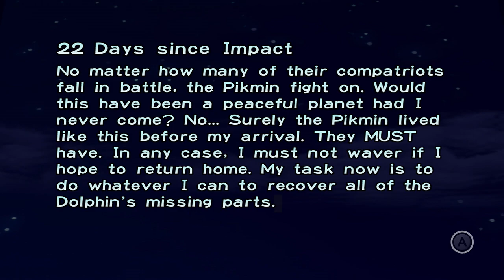Making Steady Progress - Pikmin - Ep. 11